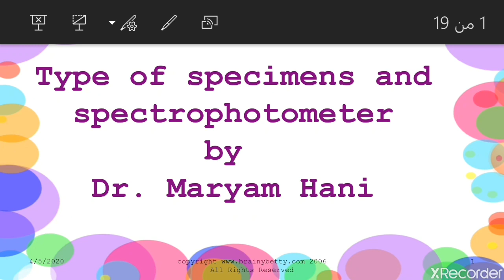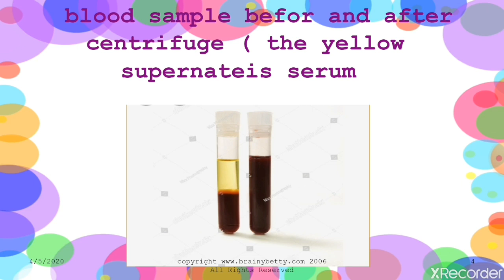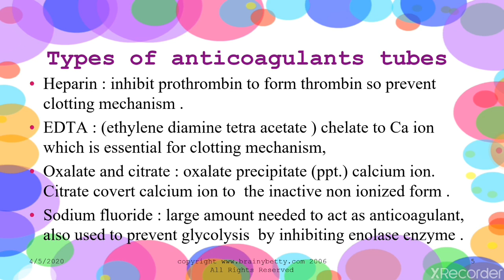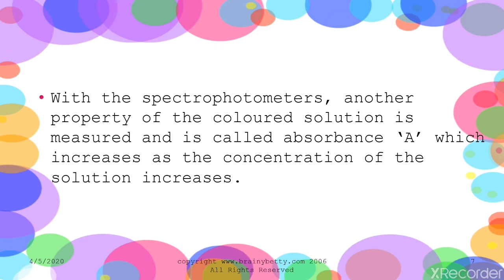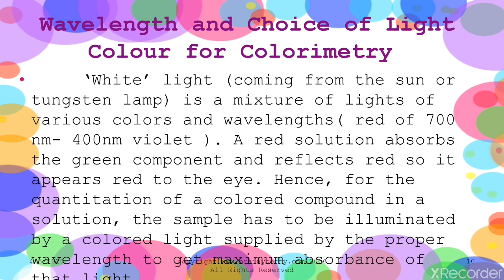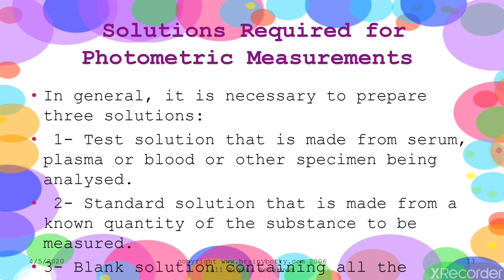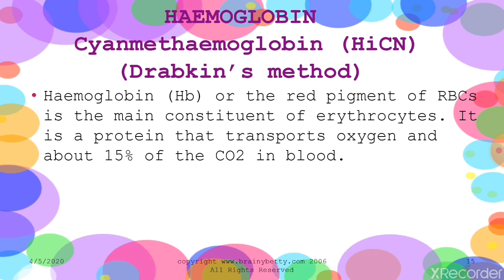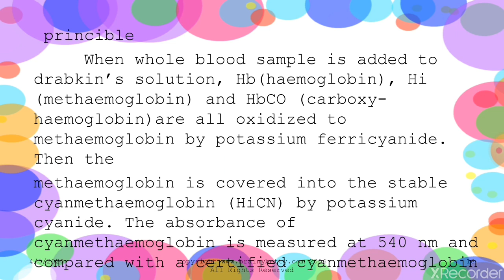Biochemistry lab.1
Dr. Maryam Hani